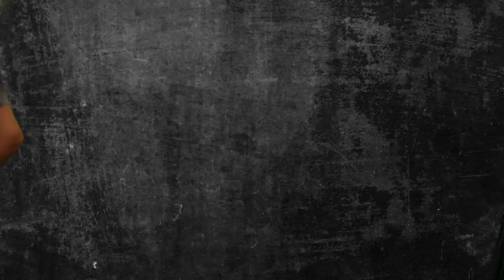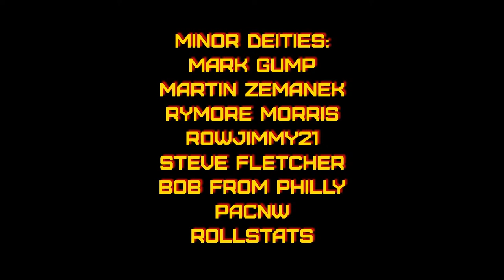THE VIXENS ep. 26 LIVE | D&D with High School Students - actual play D&D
D&D with High School Students - The Vixens - Season 4 Episode 26

CAST:
Abby as Tetra the Wood Elf Druid  @abig.gal  and @themothergoblin
Beth as Mantra the Tiefling Paladin  @betcolcar
Melissa as Woe the Human Monk  @bitcjmelissa
Reagan as Sorshe the Half-Orc Ranger   @reaganrad

===[ PATRONS ]===

EXECUTIVE PRODUCERS:

Michael Flynn

Erik Stearns

Andrew Busey

Dr. Belz

Kugro

Harleyfox

Fulke

PLAYERS:
DoD Spec Ops
TopoMusicale
Tricky Troy

MINOR DEITIES:
Mark Gump
Martin Zemanek
Rymore Morris
Rowjimmy21
Steve Fletcher
Bob from Philly
PacNW
RollStats

LORDS AND LADIES:
Mi Be
The Matt
Dirty Samurai
Marie Listopad
King Fflueder Flam
Andrew Kolb
Mooxhu
MM
Peter Bauernfeind

PATRONS OF THE REALMS:
The Pryory
Doughboyski
John Newberry
GoroGoro315
Rob Cashwalker
David Ayotte
Swithpelt
Vance A.
Elias Anderson
Scott Maresh
Space Zombie
Nadin Dizdarevic
FlexDRG
RaidinMD
Jeff Boes
Bren B.

LOYAL SUPPORTERS:
Andy J
John Ruden
Brendan Field
Chloe Russell
Phillip
Bill Carroll